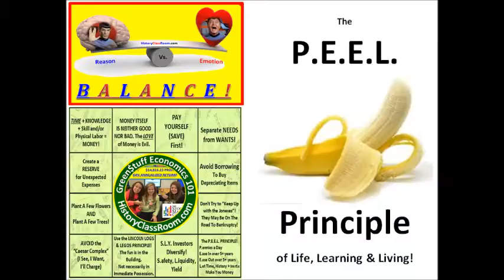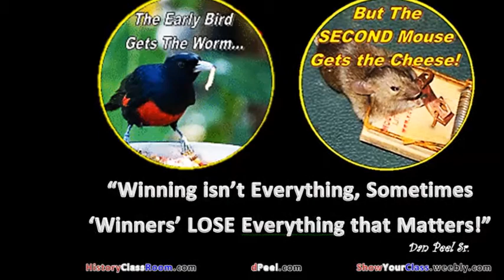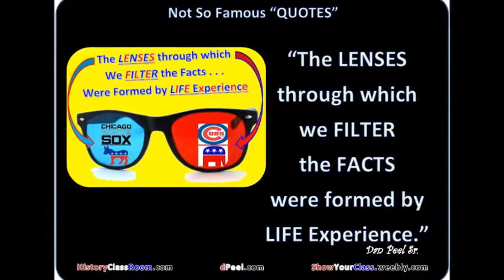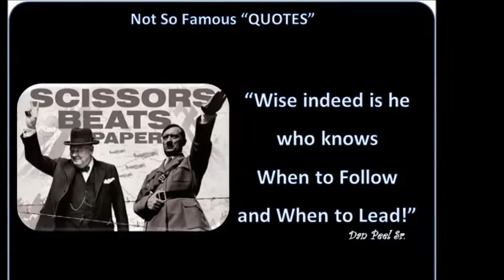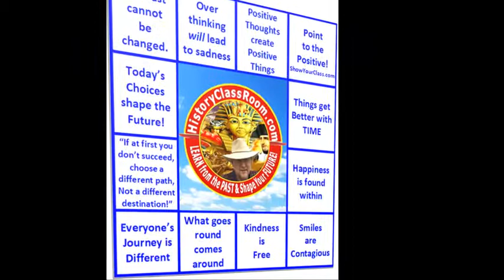The P.E.E.L. Principle of Perceptions, Success & Happiness!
from "Two Score and Seven (47) Years" of studying & teaching the Social Sciences!